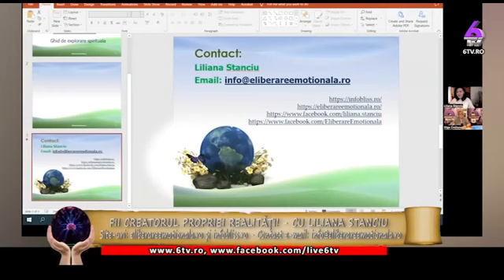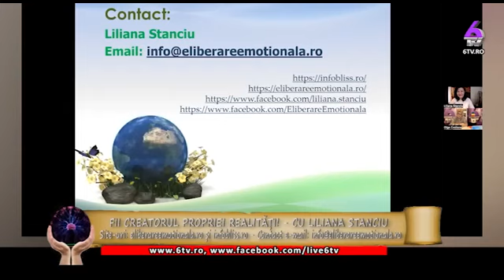FII CREATORUL PROPRIEI REALITĂȚI! CU LILIANA STANCIU, la 6TV "PUTERILE SECRETE"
"Sunt încântată, sunt fericită că rezonanța m-a adus în acest spațiu în care pot să înțeleg și să-mi duc mai departe experiența trezirii și conștientizarea Întregului. E excepțional, și atât de profund că devine simplu."

"Îmi place invitata, și ceea ce spune.Multumesc.Imbratisari sufletești ❤️"

"Binecuvântari Divine tuturor! Mulțumesc pentru emisiune, pentru invitata d-voastră minunată Liliana Stanciu! Respect! Prețuire!"